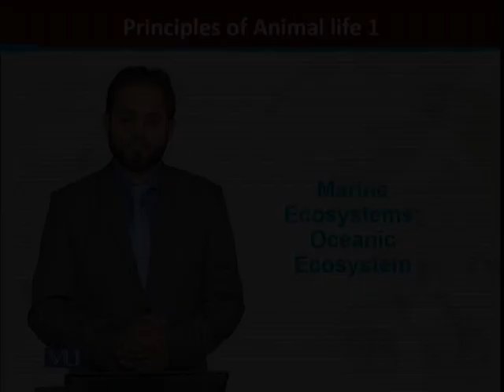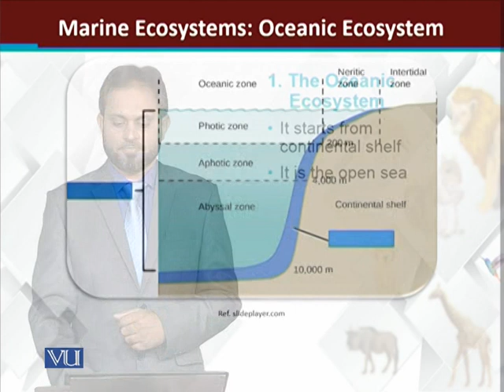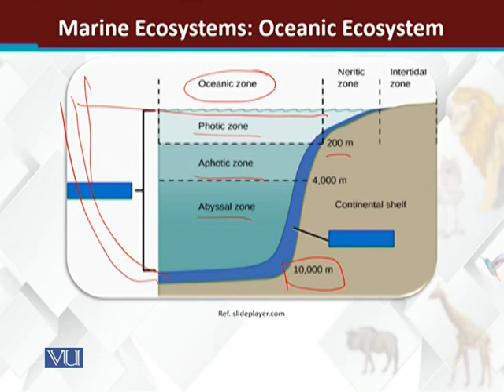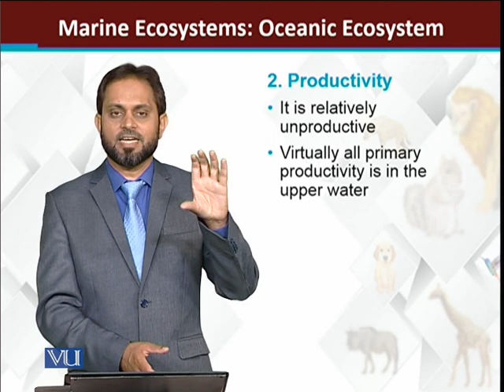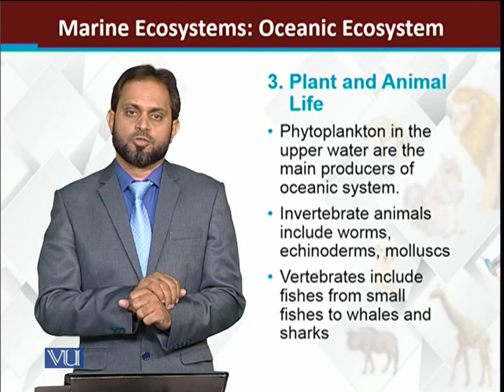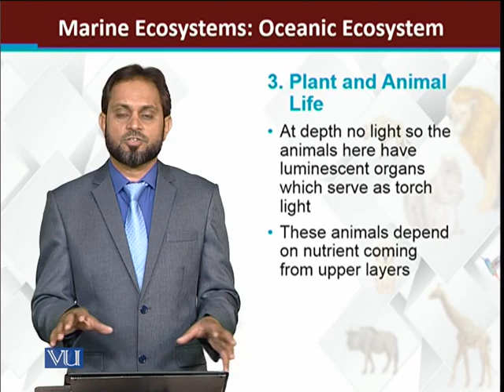Marine Ecosystem Oceanic Ecosystem | Principles of Animal Life-I | ZOO514T_Topic265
Topic265: Marine Ecosystem: Oceanic Ecosystem
by Dr. Muhammad Tariq Zahid